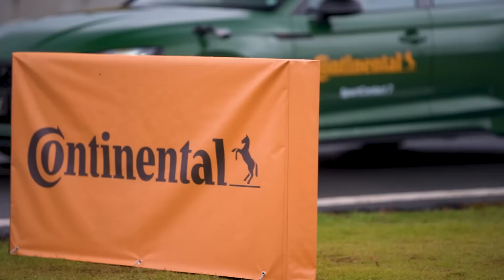SHOW DE PILOTAGEM NA CHUVA! Rubinho mostra com o Audi RS5 os macetes da pista molhada | VR #296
Saaaaaalve, acelerados! Hoje é dia de Volta Rápida by Continental Pneus do jeito que o Rubito gosta!  Depois de cravar 1 MINUTO no traçado SECO do Velocitta, agora é a vez do Audi RS5 Sportback provar a qualidade dos novos pneus Continental SportContact 7 na pista molhada de CHUVA! Como será que o alemão de 450 cv e quase R$ 800 mil se sai neste novo desafio? Qual a diferença entre pista seca e molhada? Solta o PLAY e vem descobrir com a gente! Não deixe de se inscrever, caso ainda não seja inscrito, e de deixar o seu LIKE!